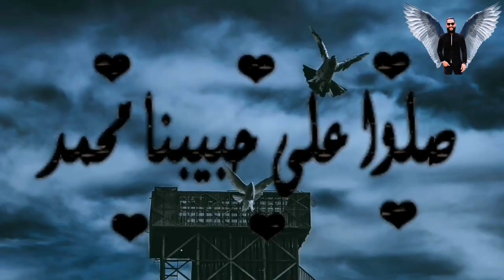شاهد اغلي 5 انواع حمام زينه في العالم